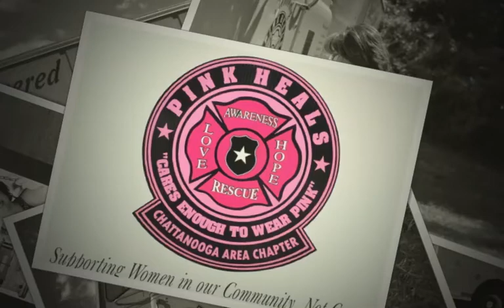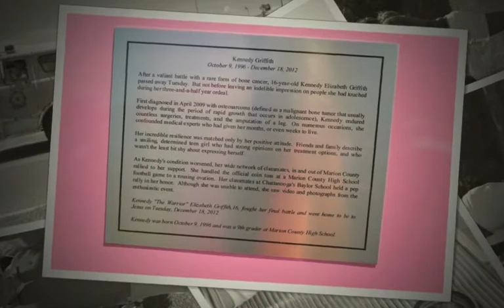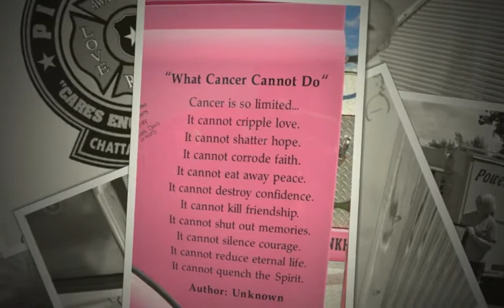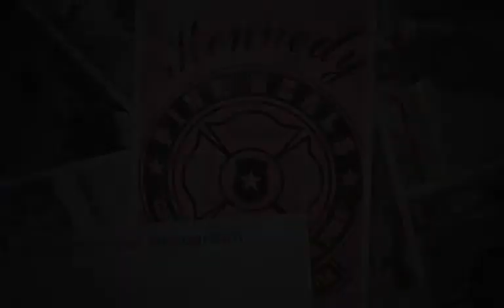Pink Heals Chattanooga Area Chapter Shideshow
Pink Heals Slideshow.   Had a great time this morning Photographing this event.   I hope you enjoy!  Sherry Spangler Photography